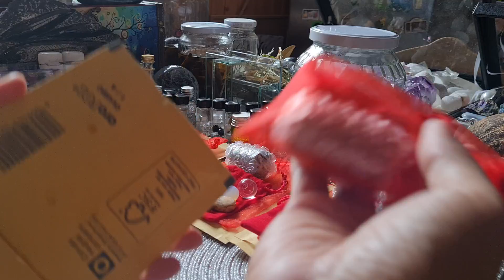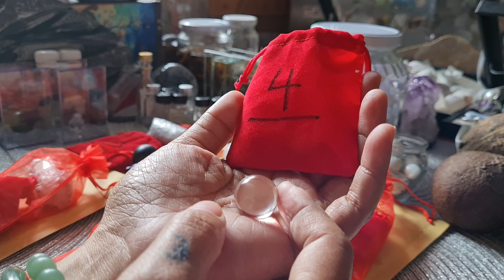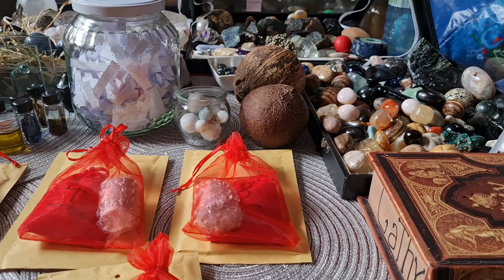PINOY IBANG KLASI MUTYA NG KALIKASAN MGA KASALI SA PA RAFFLE SABADO